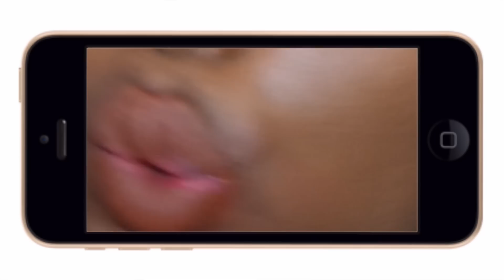AMORE MATTE LIPCREME de MILANI: REVUE ET SWATCHES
Bonjour . Aujourd'hui une petite revue et SWATCHES sur mes encres à lèvres de chez Milani

❤❤❤ REGARDEZ EN HD C'EST MIEUX

✿ tweeter: @4chocosisters

✿ Instagram : the 4 Chocolate Sisters

Le maître mot reste le partage dans la bonne humeur et le respect.